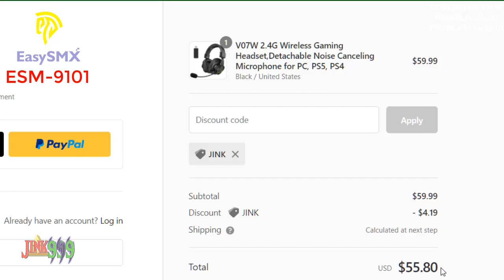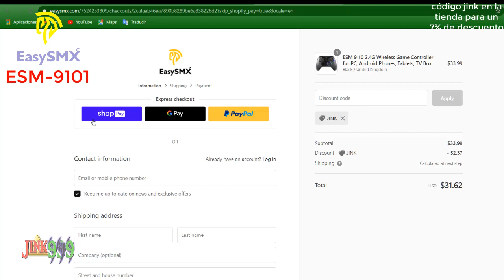🎮ESM-9101 Los mandos MÁS ELEGIDOS para PC y ANDROID de EasySMX ¿Merece la pena? o_O xbox360 style